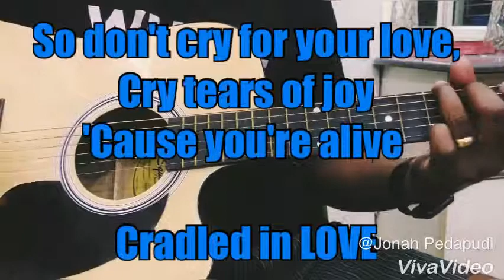Cradled in Love Chords (Cover) - Lyrics & Chords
[Intro] F   Dm   F   Dm

                F                              Dm
                You had the blue note sapphire eyes,
                                     Csus2
                To back up all those gazes
                                               Bbsus2
                To pierce my guard and take my soul off
                                Csus2
                To faraway places
                                        Bbsus2
                Told me I"ll never be alone,
                Cause you're right there

                F                          Dm
                We took a gamble with this love,
                                        Csus2
                Like sailing to the storm
                                                Bbsus2
                With the waves rushing over to take us,
                                             Csus2
                We were battling against the tide
                                             Bbsus2
                You were my beacon of salvation,
                I was your starlight

                F                     Dm
                So don't cry for your love,
                             Bbsus2
                Cry tears of joy
                               Csus2
                Cause you're alive cradled in love
                F                     Dm
                             Bbsus2
                               Csus2          Bbsus2         F
                Cause you're alive cradled in love     uh-uh-oveeeee

                   F   Dm   F   Dm

                I kept the love you gave me alive,
                And now I carry it with me
                I know it's just a tear drop from mother earth,
                But in it I can hear a dolphin sing
                Telling me I'll never be alone,
                I know you're right there

                So with the fire still burning bright,
                I wanna gaze into your light
                If I could see my fortune there,
                You know how the flames can hypnotize

                Do i even dare to speak out your name for fear like it sounds like,
                Like a lover

                Cause you're alive cradled in loveeeee   uh-uh-oveeeeee

Outro:  Bbsus2 and F until the end. Last strum is one single F strum. :) Hope
yall enjoy playing!!

                           Bbsus2        F               Bbsus2                      F
                Cradled in loveeee      oveeeee         Cradled in loveeee   uh-uh-oveeee